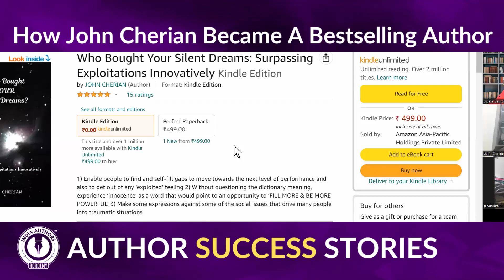From Entrepreneur to Published Author: The Success Story of John Cherian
Discover the inspiring success story of author John Cherian, who achieved his dream of getting published without breaking the bank! Learn how he applied the Most Trusted Author Model at the India Authors Academy and unlocked the key to success as a published author. Watch now and be motivated to start your own writing journey!

Learn how to write your book easily, publish it without a publisher and market it to #1 bestseller